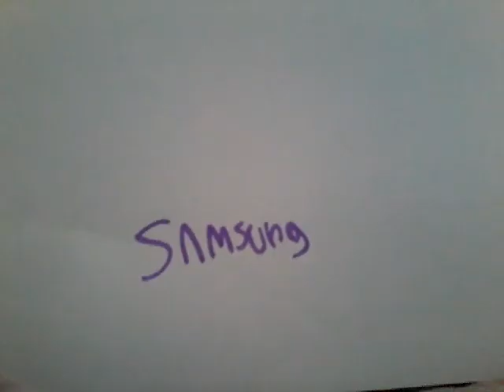Samsung theme song